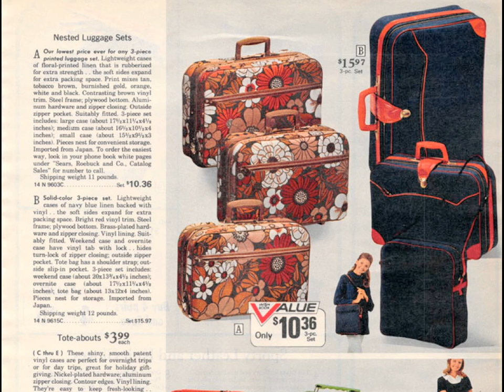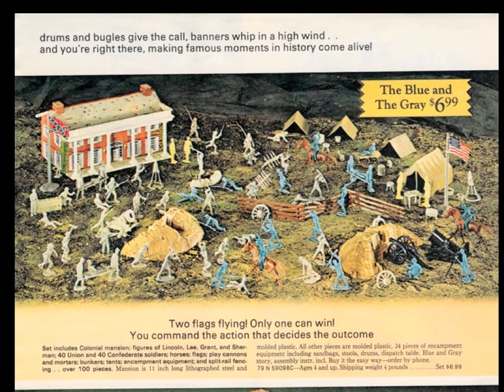1972 Wish Book scans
Some scans from the 1972 Sears Wish Book catalog.